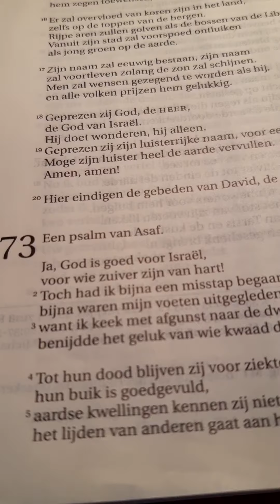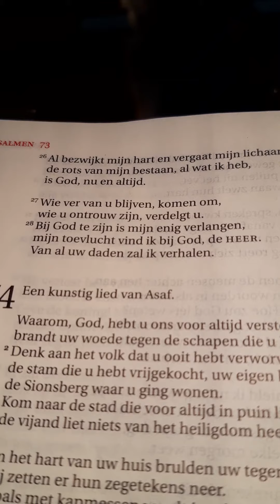Psalm 73 - St. Catharinakerk - 18 juni 2020